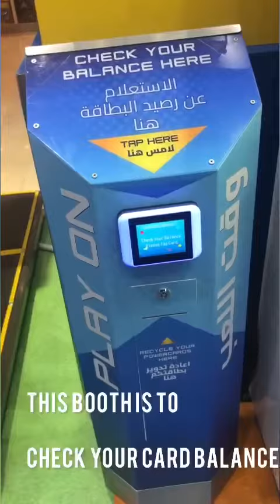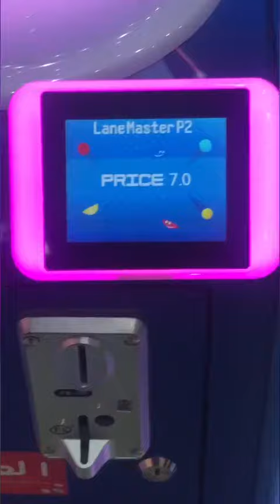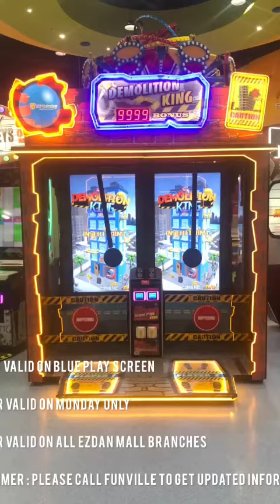FUN VILLE IN QATAR | EZDAN MALL ALWAKRAH